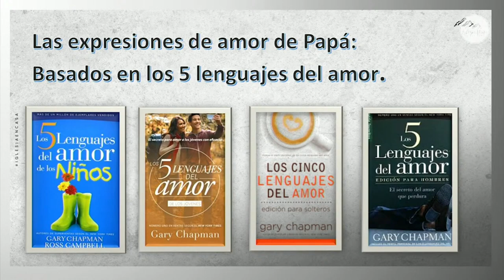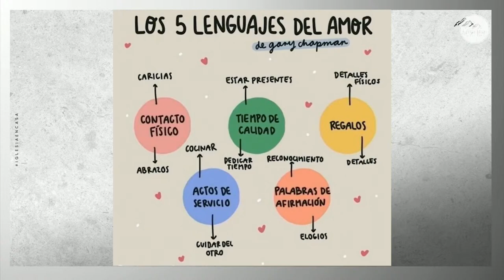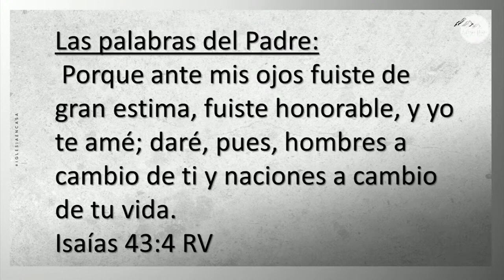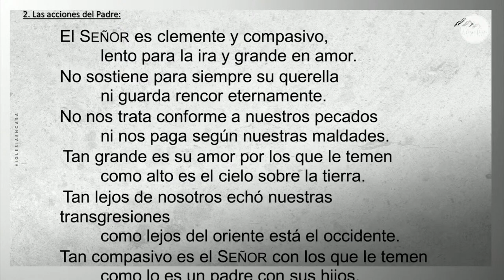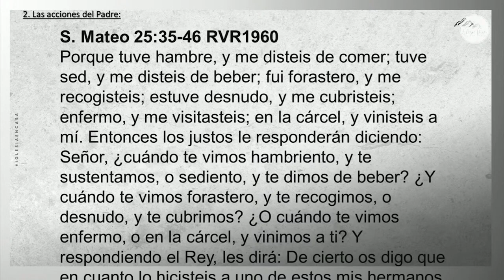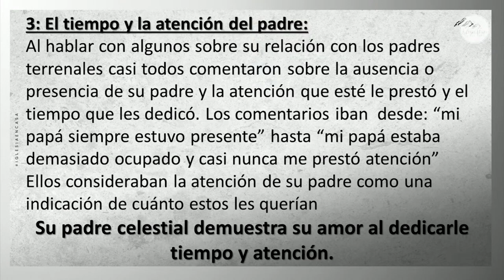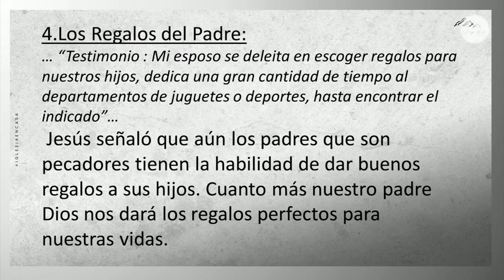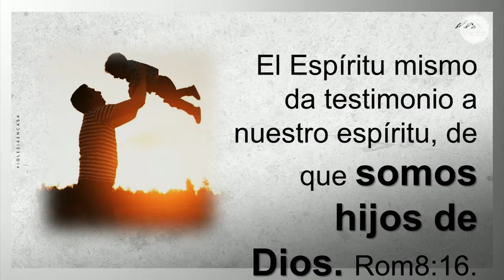Prédica "En la casa de mi Padre"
Prédica Cecilia Alvarado I  Miércoles 28 de Diciembre 2022